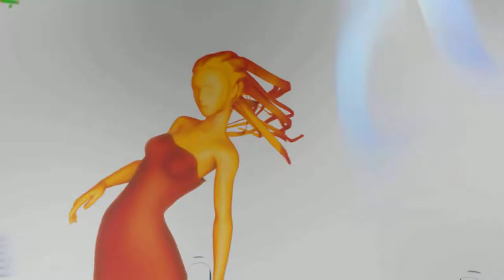Novi uradni Kolosejev napovednik